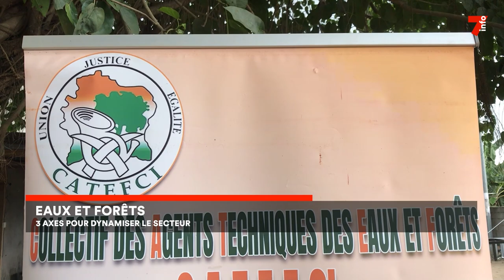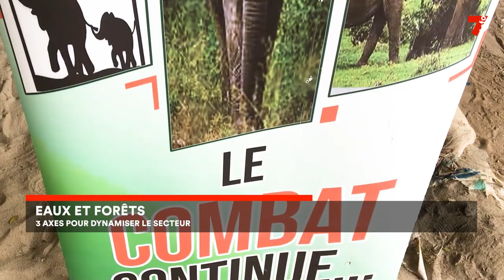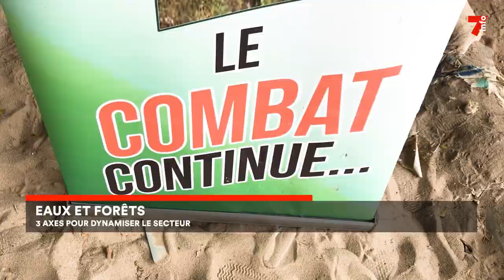Le 7 minutes du 20 février 2024 (édition du 12H)